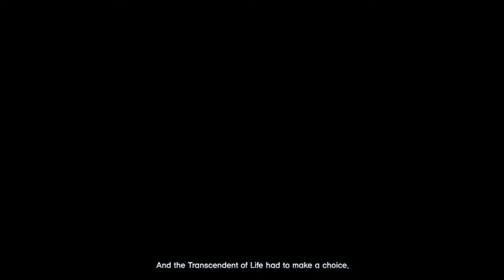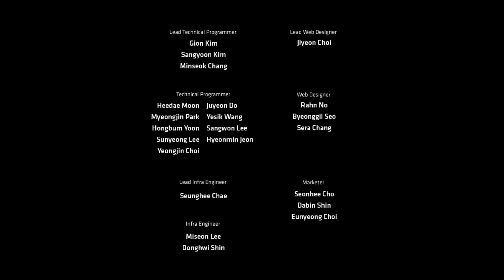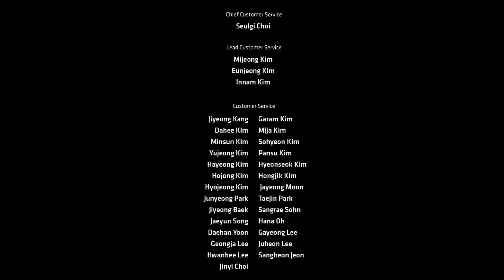[GMS] v.175 Heroes of Maple - Act 4: The World Tree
Completed all the Acts! It was a great run through playing with all the Heroes. The chair is also amazing! The story really brings out each heroes playstyle and personality.